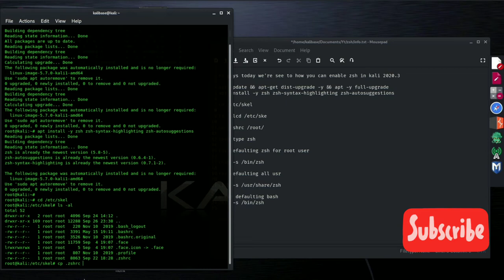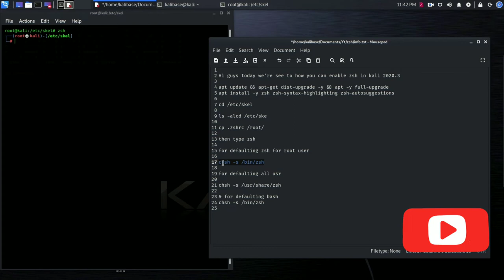Enable ZSH shell in kali linux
Hi guys today we're see to how you can enable zsh in kali linux.

See video carefully and any suggestion or doubt then comment